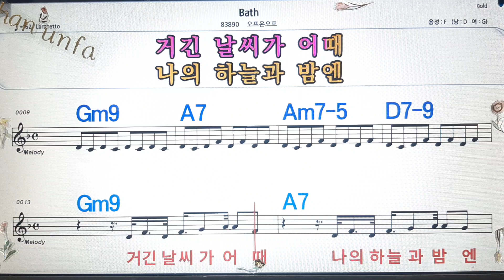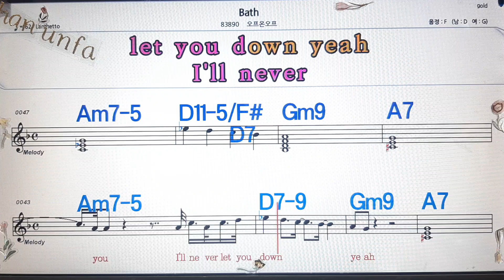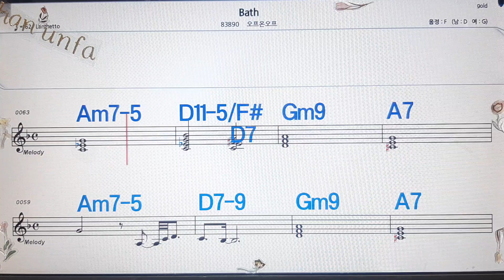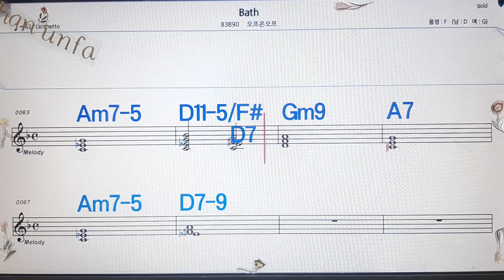Bath/오프온오프💋노래방, 통기타 , 코드 큰악보, 가라오케, 반주💖Karaoke, Sheet Music, Chord, MR